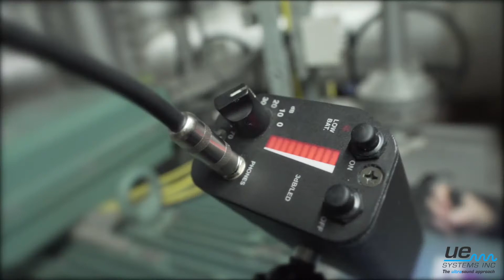Bewaking van lager smering met behulp van ultrasoon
60 tot 80% van alle lagerschades (functionele en voortijdige) zijn smering gerelateerd

Om de juiste hoeveelheid smeermiddel te bepalen, werk dan met ‘UE Systems’ ultrasoon instrumenten om makkelijk gebrek aan smering te identificeren en oversmering te voorkomen.

Stel een basiswaarde in voor elke lager, test routine matig en merk decibel toenames op. Wanneer een lager 8dB boven zijn basiswaarde is gestegen zonder verandering van de geluidkwaliteit, dan heeft dit lager smering nodig. Tijdens het toevoegen van smeermiddel, stop wanneer de dB waarde terug is gevallen naar zijn basiswaarde. Het is zo gemakkelijk!

De UE Systems Grease Caddy is een instrument dat speciaal is ontwikkeld voor ondersteuning van uw smeringsprogramma.
Voordelen:

- Kosten besparend instrument voor de smeer engineers
- Gemakkelijk te bedienen
- Houd uw handen vrij om te smeren met de gemonteerde beugel of een holster